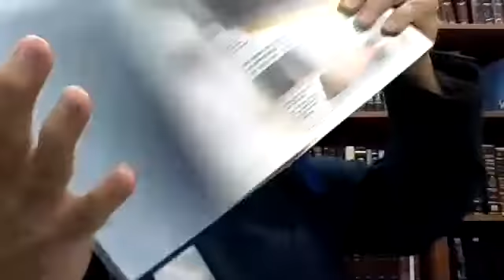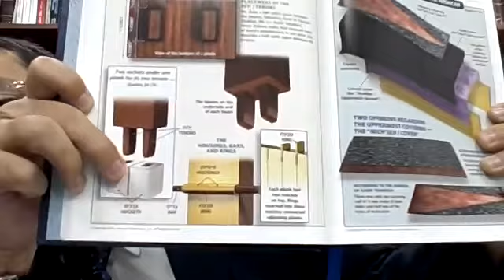Masechet Shekalim Daf Yomi Daf 2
Daf Yomi Masechet Shekalim Daf 2